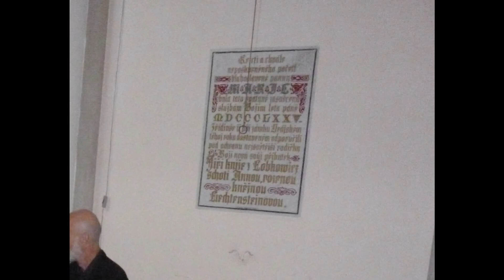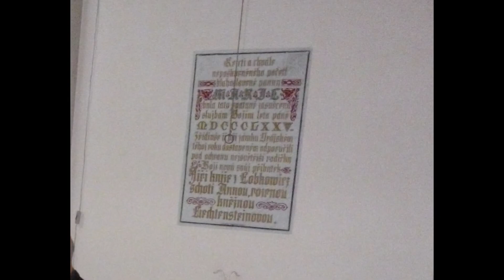Klavírní improvizační recitál - Martin Látal, 5. srpna 2023, Vráž u Písku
Barokní, lyrické a volné motivy prokládané melodiemi soudobých autorů hrané na krásný nástroj Antonína Petrofa v kapli lázní ve Vráži u Písku.

01 00:00:00 Johann Pachelbel (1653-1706) Kánon v D dur (improvizace)
02 00:03:03 Martin Látal (1964) Touha (z CD alba Touha /1996/)
03 00:06:18 Martin Látal (1964) Improvizace v D dur
04 00:10:46 Elton John (1947) Your Song
05 00:13:03 Johann Sebastian Bach (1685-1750) Invence v d moll
06 00:14:13 Martin Látal (1964) Improvizace v h moll
07 00:19:13 Phil Collins (1951) Against All Odds
08 00:22:03 Martin Látal (1964) Improvizace v a moll
09 00:26:04 Mariah Carey (1969) Without You
10 00:29:06 Johann Sebastian Bach (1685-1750) Sinfonie v g moll (improvizace)
11 00:32:44 Phil Collins (1951) A Groovy Kind Of Love
12 00:35:31 Johann Sebastian Bach (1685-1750) Toccata a fuga d moll /BWV 565/
13 00:44:13 Martin Látal (1964) Improvizace v b moll
14 00:49:55 Vangelis (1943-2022) Dobytí ráje 1492
15 00:54:20 Bedřich Smetana (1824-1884) motiv symfonické básně Vltava (improvizace)
16 00:58:45 Brian May (1947), Queen Too Much Love Will Kill You
17 01:01:37 Elton John (1947) Circle Of Life
18 01:05:14 Ludwig van Beethoven (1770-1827) motiv skladby Pro Elišku (improvizace) /přídavek/
19 01:06:28 Johann Sebastian Bach (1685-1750) Preludium a fuga C dur (zkrácena) /přídavek/
20 01:09:13 Chris de Burgh (1948) The Head And The Heart (motiv) /přídavek/
21 01:11:21 Jan Dismas Zelenka (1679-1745) Litaniae Lauretanae 'Consolatrix afflictorum' (improvizace) /přídavek/

Vážení posluchači. Máte-li zájem, můžete finančně podpořit mou tvorbu zasláním částky ve výši dle Vašeho uvážení na bankovní účet 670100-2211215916/6210 a své kontaktní údaje na adresu pro zpětné zaslání faktury. Mockrát Vám děkuji.